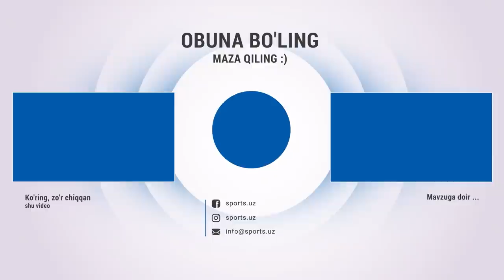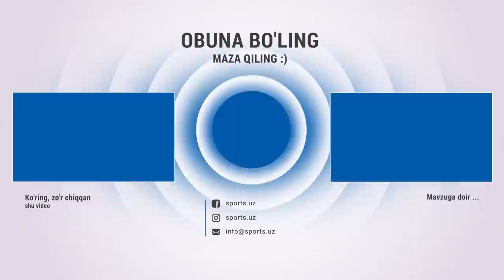Абрамовга: Давай, жавоб берасан!